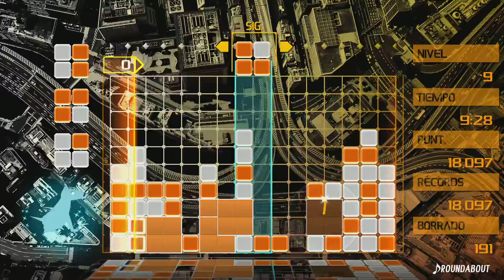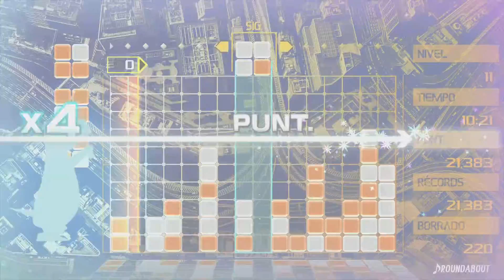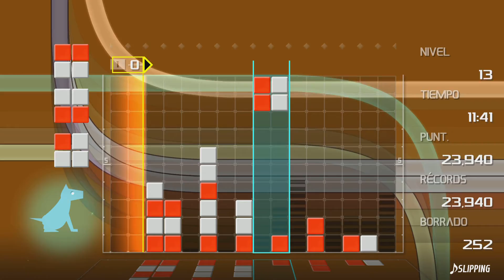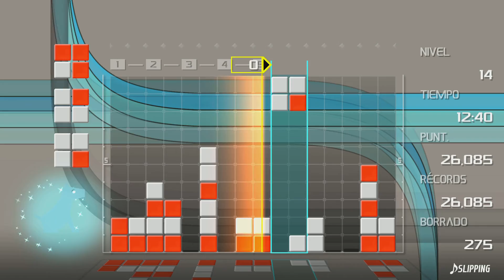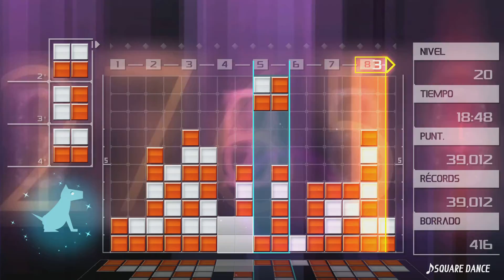Probando Lumines Remasterd un juego casi retro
Puerto Rico + Arecibo = PrAr